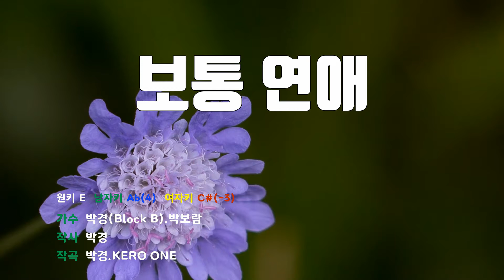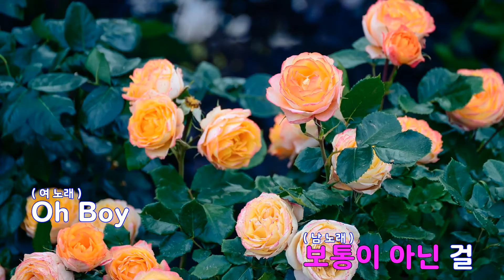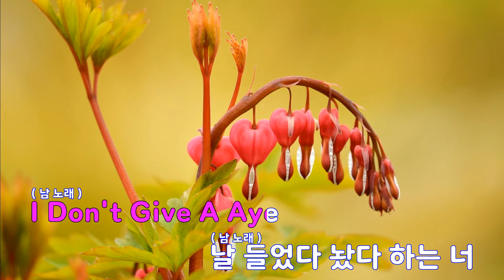[은성 반주기] 보통연애 - 박경(Block B).박보람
보통연애 - 박경(Block B).박보람
작사 ː 박경, 작곡 ː 박경.KERO ONE